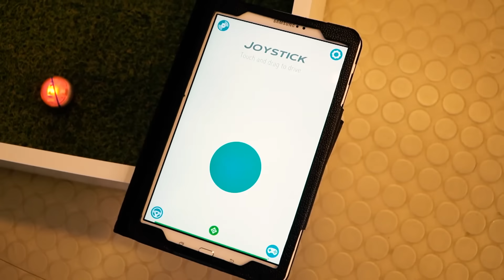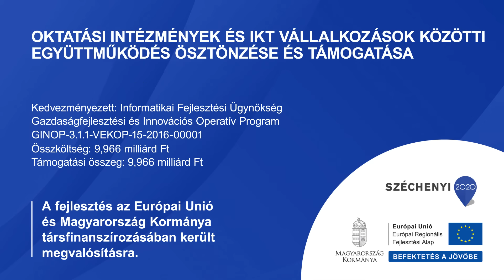MOBILITY - Digitális élményközpont Győrben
Az Európai Unió támogatásával megvalósuló nagyszabású projekt célja az volt, hogy erősítse a képzőintézmények és az információs és kommunikációs technológiával (IKT) foglalkozó vállalkozások közötti együttműködéseket, valamint növelje az informatikai szakmák elismertségét és népszerűségét. A projekt keretében az ország három pontján hoztak létre demonstrációs- és élményközpontokat: Budapesten, Debrecenben és Győrben.
A Mobility-Győr Digitális Élményközpontban a fiatalok játszva tanulnak, miközben felfedezik a legújabb infokommunikációs eszközöket. Interaktív robotok, virtuálisvalóság-élmények, valamint a kreatív foglalkozások járulnak hozzá ahhoz, hogy a fiatalok megismerjék és megszeressék az informatikát. A központ lehetővé teszi a fiatalok számára, hogy első kézből tapasztalják meg a digitális technológia lenyűgöző világát.
A GINOP-3.1.1-VEKOP-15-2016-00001 azonosító számú, Oktatási intézmények és IKT vállakozások közötti együttműködés ösztönzése és támogatása című projekt az Európai Unió támogatásával és magyar társfinanszírozással valósult meg a Gazdaságfejlesztési és Innovációs Operatív Program keretében.